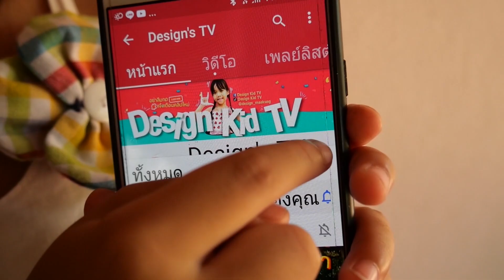ดีไซน์ไปอัดเสียงเพลง ทน กับพี่เกลลี่ เกลลี่คลิป รอฟังเพลงเต็มกันเร็วๆนี้นะคะ